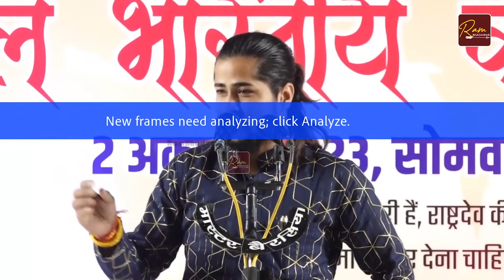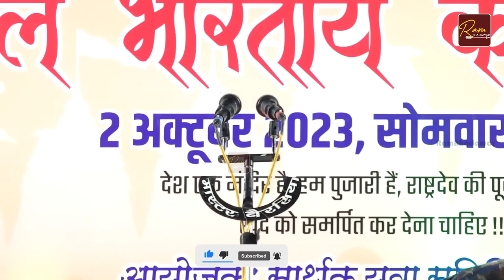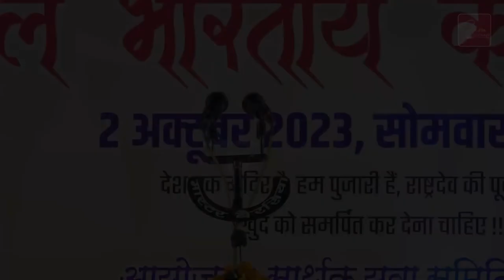Kavi Sammelan Berasia 2023 || Part 2 || Akhil Bhartiy Berasia || @apnaberasia